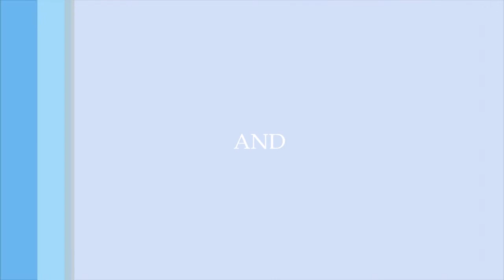(Promo) The Weekly Word Season 2 Promo: Week of March 26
Mon 3/26 (Entertainment) Teenagers Are Eating Tide Pods & Burning Arms on Hot Coils
Tues 3/27 (Sports) Cavs Shooting Guard J.R. Smith Suspended After Throwing Soup at Asst. Coach
Weds 3/28 (Storytime) My Relationship with My Former Neighbors Part 1
Thurs 3/29 (Missing Persons) Ameen Salem of Brooklyn NY
Fri 3/30 (News) Teen Kills Duck with Golf Club

Facebook : The Weekly Word with Naquan James

Intro & Outro Music : "paris" by Ryan Little(from Free Music Archive)